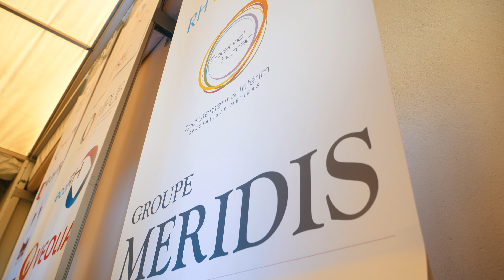Événement DCF Verchant